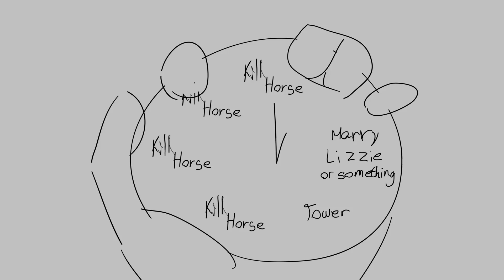Do you want to be my best man? [Empires animatic]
It's not hermitcraft. Weird.